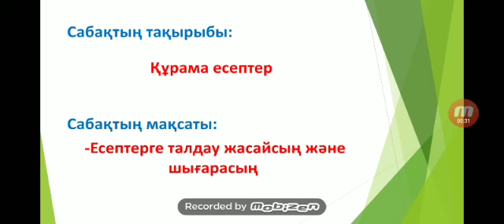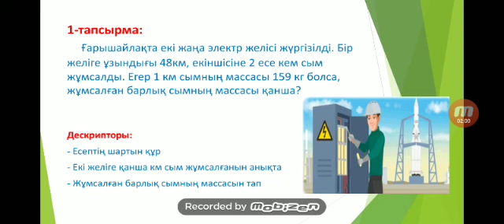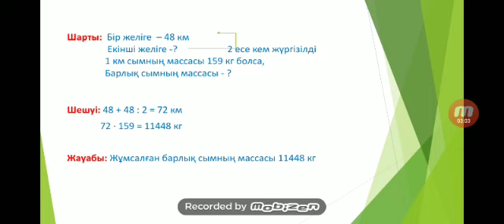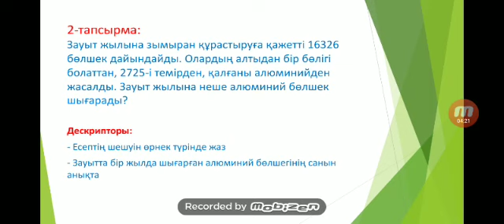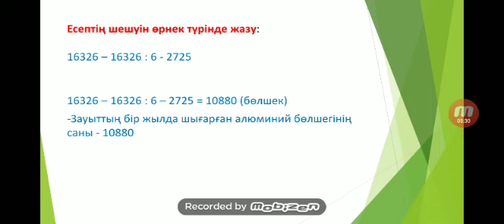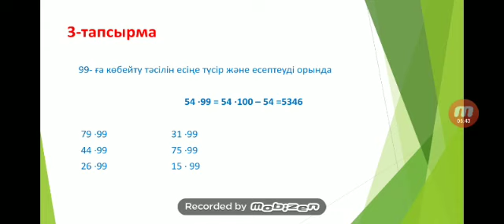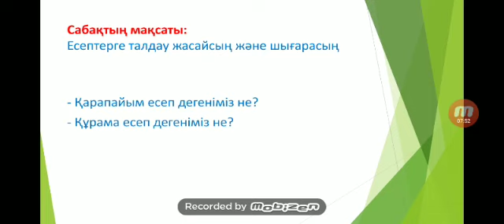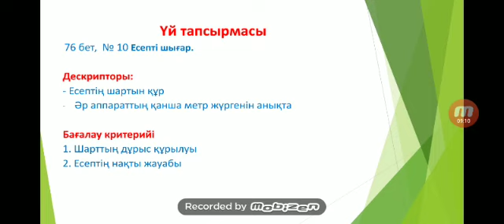Математика 4 сынып/4 тоқсан/4апта/2 сабақ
Математика 4 сынып.№2 сбақ